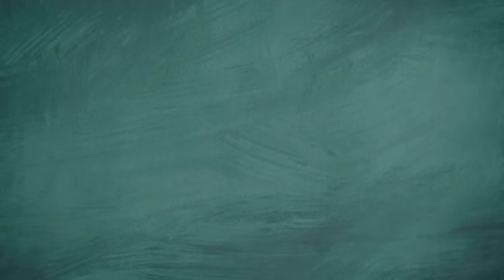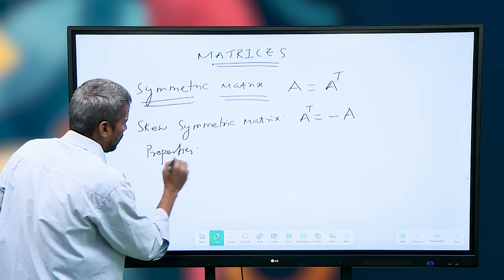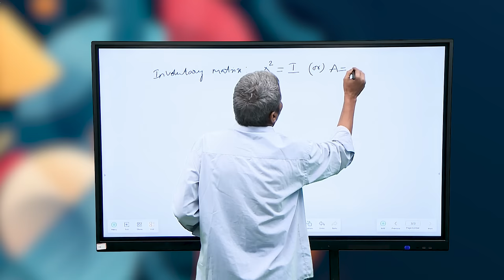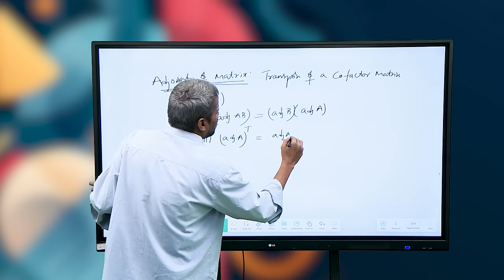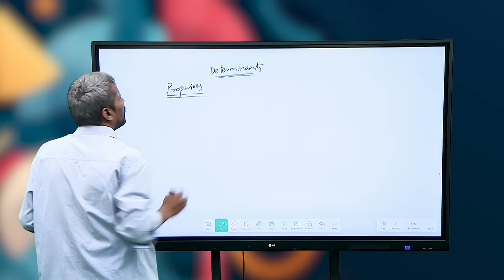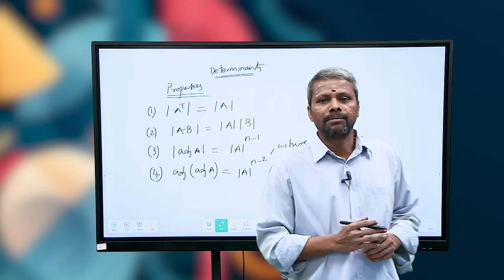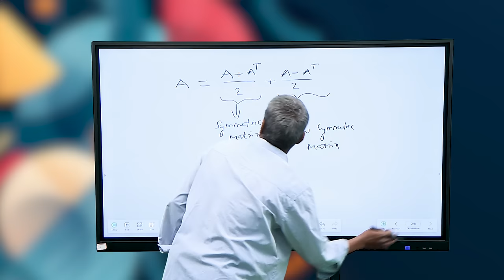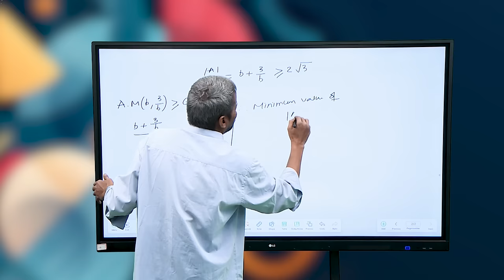TNGS JEE Mains- Maths -Matrices and Determinants - 4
Maths - Matrices Part 1